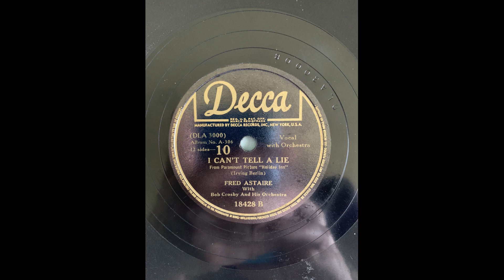Fred Astaire I Can't Tell A Lie